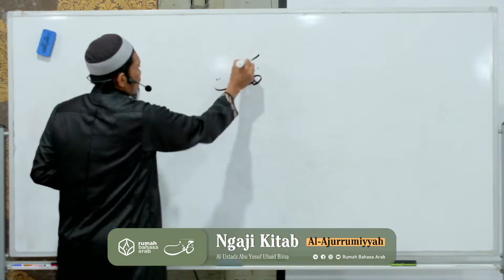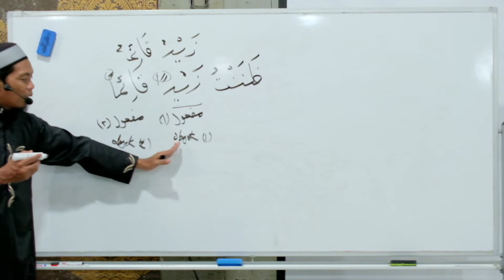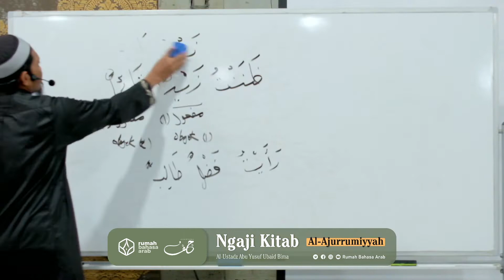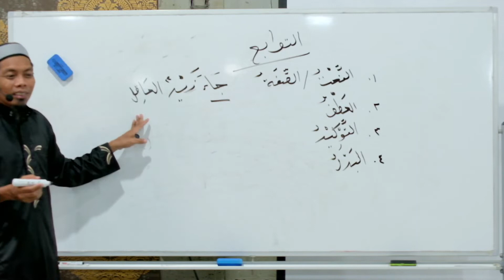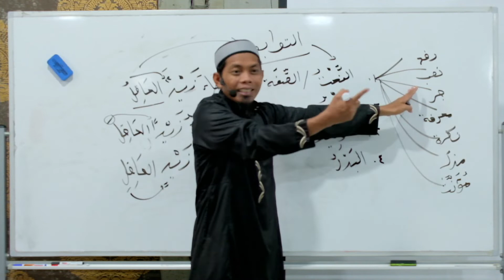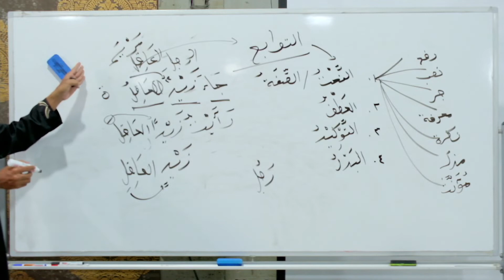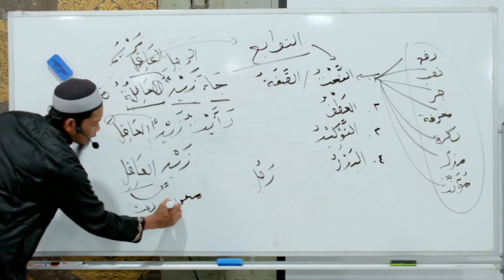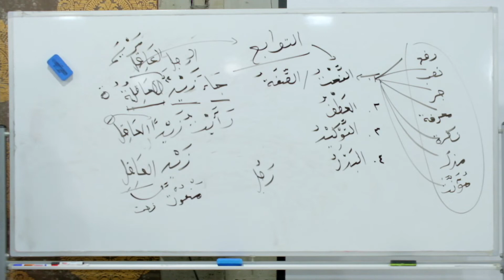NgajiKitab | Pelajaran 22 | 438 Catatan Kaki Terjemahan Matan Al-Ajurrumiyyah